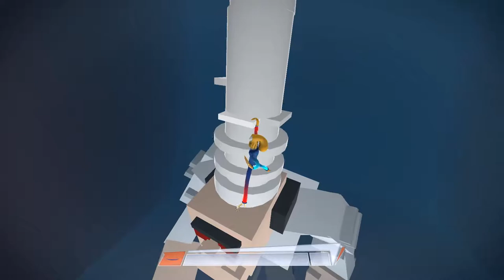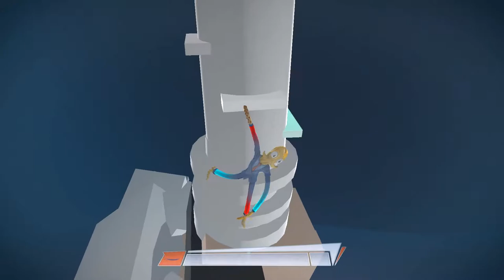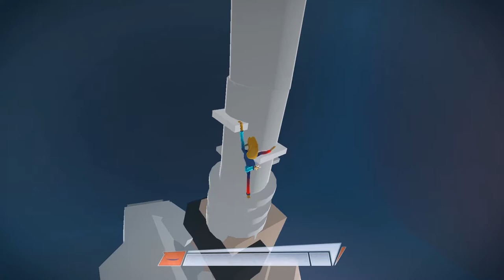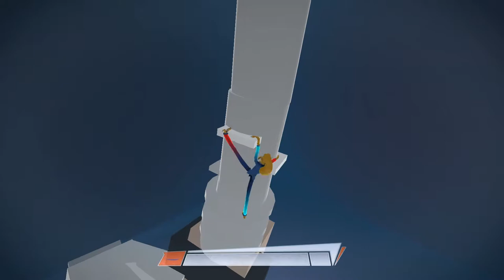Shadow of the Colossus in Octodad?! - Octodad: Custom Level Showcase - Episode 2 - Vodeo Gaming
Okay, this was a good level!

NEW VIDEOS EVERYTHING!!

This gameplay show was created by Matthew Marioni and Ryan Robinson.